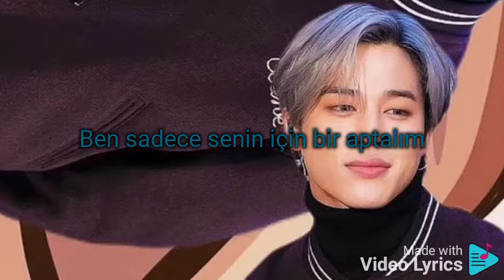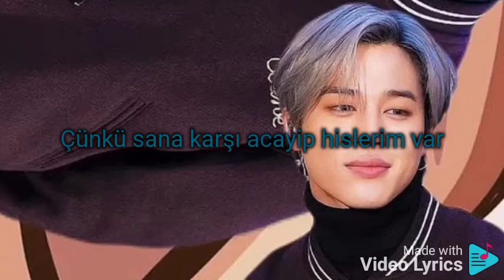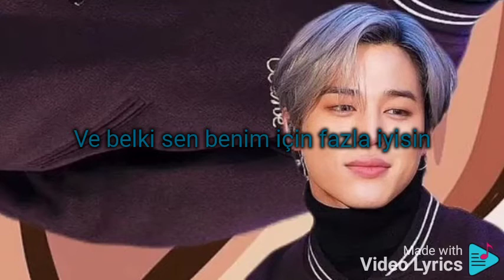Blackbear - İdfc | Türkçe çeviri